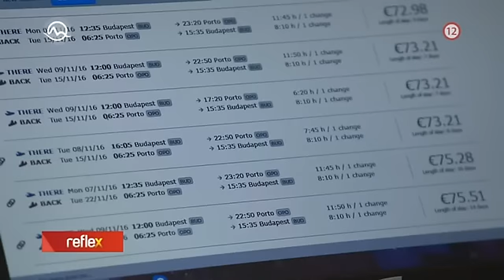Reportáž na TV Markíza: ako sa mi darí cestovať lacno + tipy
Pokiaľ je niekto, kto si vie zaplatiť dovolenku v Chorvátsku, tak si vie zaplatiť aj dovolenku na Maldivách alebo Seychelách. A teraz otázka na teba: prečo by si chodil/a do Chorvátska, keď môžeš chodiť na Maldivy?

O tom a o ďalších cestovateľských tipoch som hovorila pre TV Markíza v Reflexe.